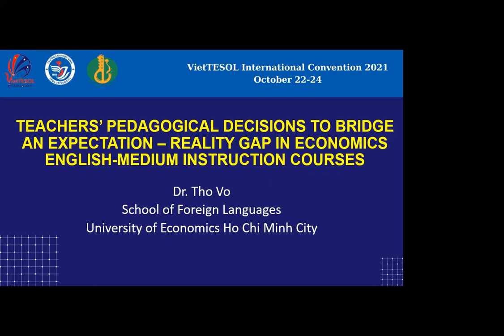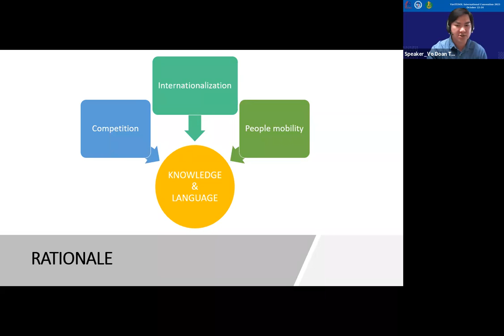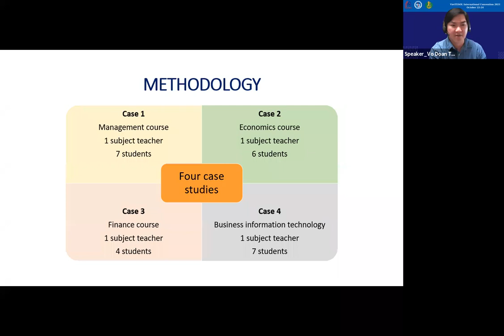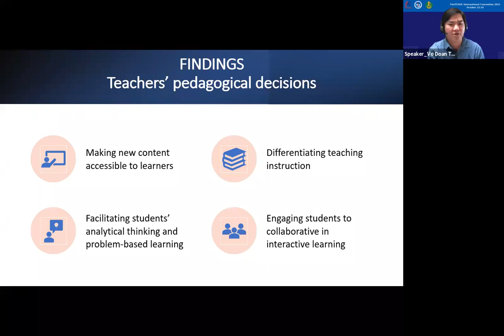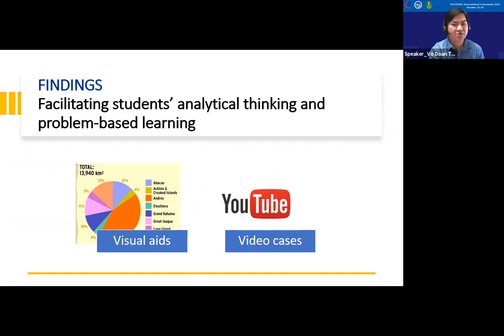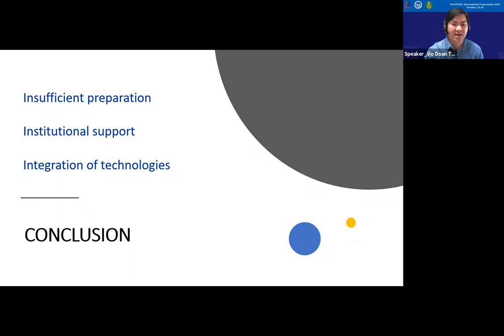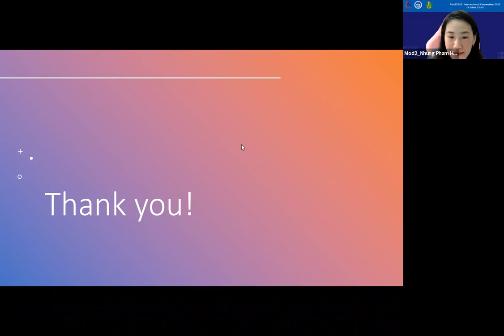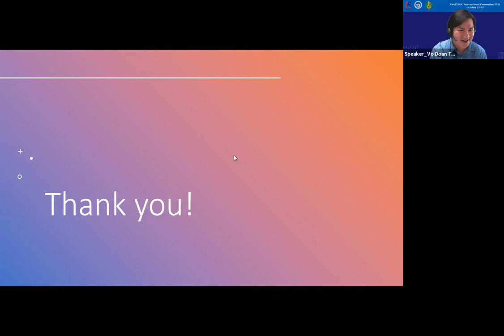Zoom2_Mainconvention_BRIDGEanEXPECTATION–REALITY GAP IN ECONOMICS ENGLISH-MEDIUM INSTRUCTION COURSES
Presentation: TEACHERS’ PEDAGOGICAL DECISIONS TO BRIDGE AN EXPECTATION – REALITY GAP IN ECONOMICS ENGLISH-MEDIUM INSTRUCTION COURSES
Speaker: Dr. Tho Vo
Lecturer, University of Economics Ho Chi Minh City